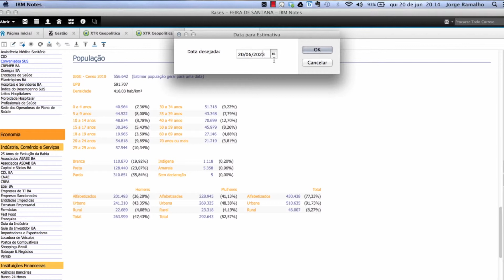TI SAFE | Leonardo Cardoso explica o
→ Hoje o depoimento foi do grande Leonardo Cardoso, Consultor de segurança da informação, Gestor Regional da TI-SAFE, trabalha com TI há mais de 20 anos! Ele conta para vocês a experiência dele ao entrar em contato com a solução XTR, solução da CONSISTE.

🕗 O XTR é uma solução revolucionária. Um novo conceito que integra pessoas e alinha ideias.
É um novo modo de atuar na maximização dos seus resultados, contribuindo continuamente para a FELICIDADE EMPRESARIAL!

→ Fácil de usar, o XTR lhe dará a disciplina no uso das informações. Com apenas um clique, você passa da visualização global para a visão detalhada permitindo ação local, pontual.

A sinergia proporcionada pelo uso do XTR é um fenômeno observável...

O XTR é um conjunto de:

Softwares,
Conteúdo "sob medida"
Serviços e
Consultoria.
Um aliado para realizar a missão, visão e ambição de sua organização. Inteligente, modular e fácil de operar, utiliza padrões de gestão consagrados:

IC - Inteligência Competitiva,
KM - Gestão do Conhecimento,
CRM - Gestão do Relacionamento com o Mercado,
BPM - Gestão de Processo de Negócios,
WGC - Groupware,
LS - Liderança Situacional e
BIG DATA - Rico Conteúdo Geopolitico dos 5.570 municípios brasileiros.